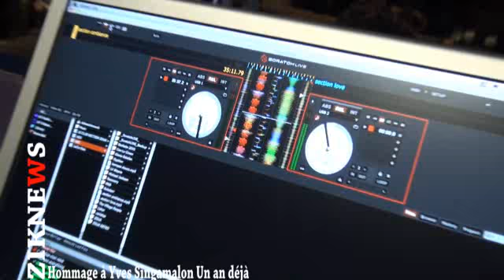ZikNews Hommage à Yves Singamalon 1 ans déjà